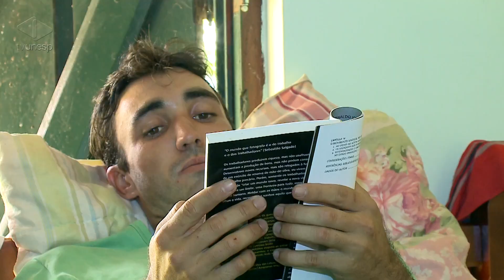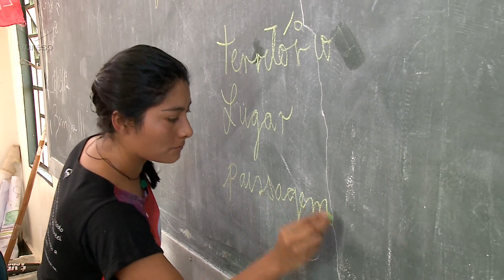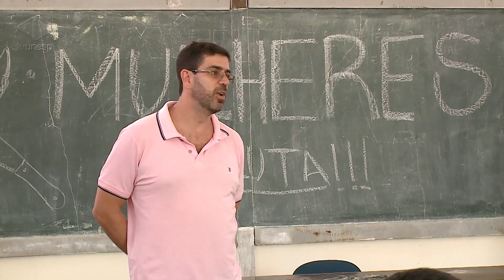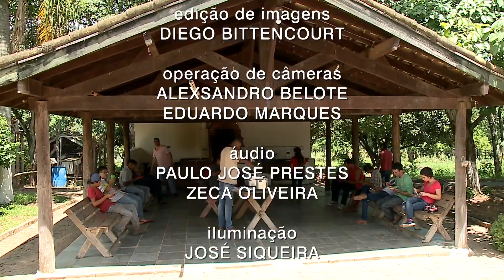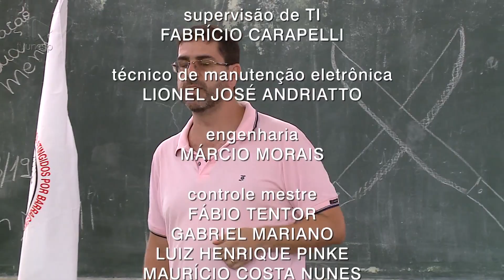Unesp Notícias | 27/03/2019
27/03/2019
No Unesp Notícias de hoje (27) você confere a nossa entrevista com a prof. Vera Capellini, coordenadora do programa de Pós-Graduação em Educação Especial na Perspectiva Inclusiva da Faculdade de Ciências da Unesp em Bauru. O curso está com inscrições abertas e forma especialistas na inclusão de alunos especiais no ambiente escolar. Conheça também o curso técnico em agropecuária integrado ao Ensino Médio, iniciativa inédita no Brasil e fruto de uma parceria entre a Unesp em Marília e o Centro Paula Souza.